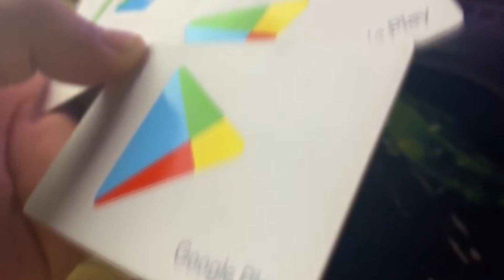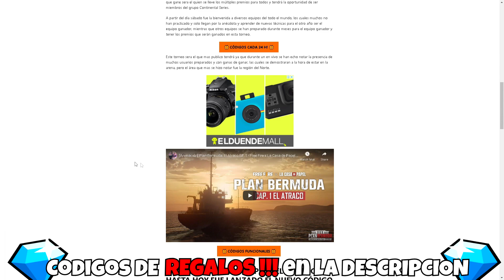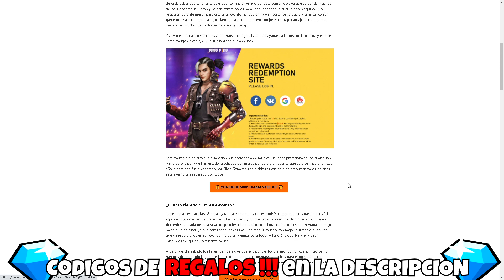NUEVO CÓDIGO PARA FREE FIRE HOY 13 DE MARZO | CÓDIGOS DE FREE FIRE 2020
🎁Aquí el CODIGO!! 🎁;

 IGNORAR: CODIGOS OFICIALES, CODIGOS SIN LIMITE, CODIGOS PARA TODOS, CODIGOS GLOBALES, CODIGOS FREE FIRE, GARENA REGALA NUEVO CODIGO, free fire,garena, CODIGOS EN VIVO, NUEVOS CODIGOS FREE FIRE EN VIVO, CÓDIGOS GLOBALES, DIAMANTES GRATIS, DIAMANTES SIN DINERO, GENERADOR DE DIAMANTES, DIAMANTES SIN HACER NADA, TODO GRATIS 2020 free fire,nuevo codigo de free fire,codigo pascua free fire,codigo free fire 2020,codigo pascua free fire 2020,codigo pascua free fire hoy,nuevo codigo pascua free fire,codigos free fire 2020,codigos de free fire,reclama nuevo codigo free fire,canjea codigo free fire,codigo free fire para regalos permanentes,codigos de canjeo free fire,hoy codigo free fire,codigo 2020 free fire,free fire pascua nuevo codigo,nuevo codigo free fire pascua,codigo nuevo codigo para free fire,nuevos codigos free fire,nuevos codigos para free fire,nuevo codigo free fire hoy,codigo regala a alok gratis,codigo alok free fire,alok gratis en free fire,personaj calenes,calenes free fire,free fire,fire,free,nuevos regalos para free fire,Reclama nuevos regalos free fire,free fire Nuevos bug,Codigos para diamantes free fire,codigos de canje free fire hoy,nuevos codigos de free fire hoy,códigos,códigos free fire,códigos free fire 2019,regalos,reclamar regalos,códigos de free fire 2019,free fair,2020,código free fire,nuevo,nuevos,codigo,codigos,nuevo codigo,nuevos codigos,nuevo codigo free fire,nuevos codigos free fire,codigo free fire,codigos free fire,free fire nuevo codigo,free fire nuevos codigos,garena,garena free fire,garena free fire codigo,garena free fire codigos,garena free fire nuevo codigo,garena free fire nuevos codigos, memounstro, Twitch, directo free fire 2020,garena free fire 2020,codigo free fire 2020,codigos free fire 2020 free fire,free,fire,nuevos regalos para free fire,Reclama nuevos regalos free fire,Como tener diamantes gratis,free fire Nuevos bug,Codigos para diamantes free fire,codigos de canje free fire hoy,evento free fire,codigos para canjear en free fire hoy,codigos de free fire para ho,nuevos codigos de free fire hoy,Emotes gratis free fire,diamantes, codigos en vivo, códigos en directo, random,nuevo,reclama,bug,thedonato,boomsniper,yair17CODIGOS, NUEVOS CÓDIGOS DE FREE FIRE, CÓDIGOS PARA FREE FIRE, CODIGOS PARA FREE FIRE, HOY 5 DE JUNIO, CODIGOS SOSPECHOSOS, CODIGOS PARA OBTENER ALOK, 🎁 3 NUEVOS CÓDIGOS DE FREE FIRE PARA REGALOS PERMANENTES | CÓDIGOS FREE FIRE HOY 13 DE NOVIEMBRE 2021 🎁 🎁 5 CÓDIGOS *OFICIALES* DE FREE FIRE 2021 😱 CODIGOS DE FREE FIRE 2021 HOY ✅ 🎁 4 CÓDIGOS **OFICIALES** DE FREE FIRE 2021 😱 CODIGOS DE FREE FIRE 2021 HOY ✅